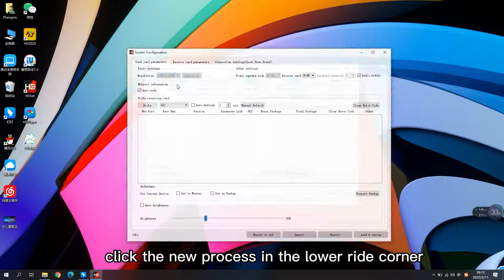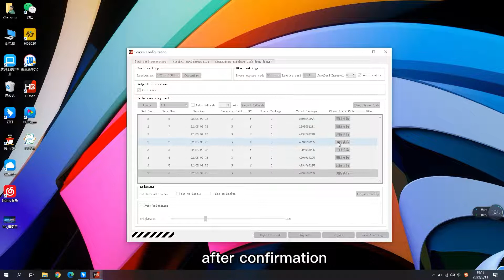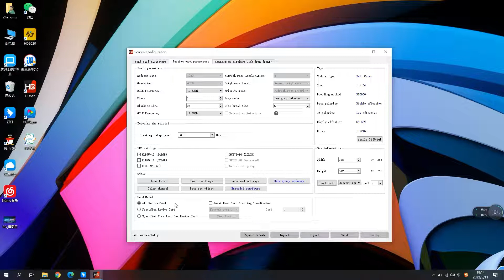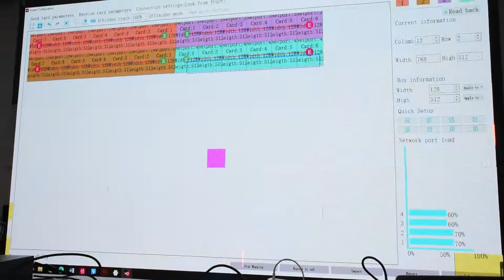The HDSet operation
After learning the operation of HDSet, you can easily debug the asynchronous full-color LED display and the synchronous full-color LED display